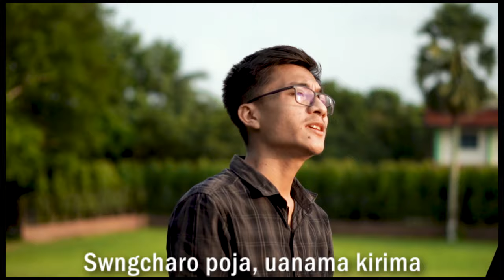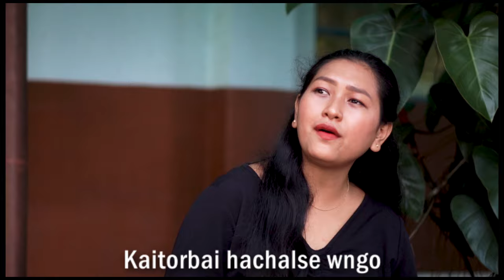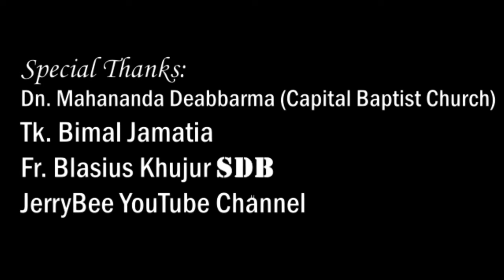ANI KHOROKNO BOMWI | SUAR | ft. CHANDRA DEBBARMA & SWMAI DEBBARMA